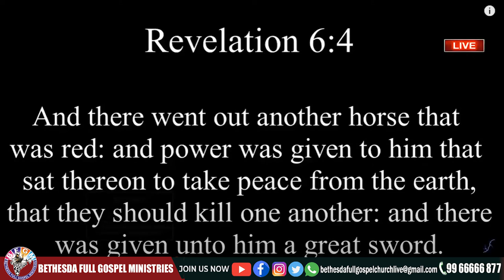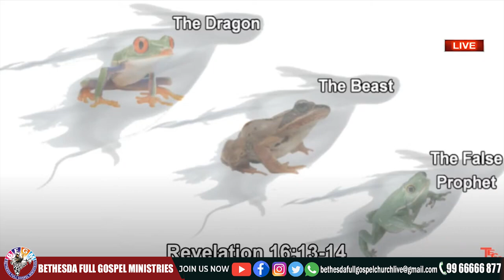🔴 యేసయ్య రహస్య రాకడ తరువాత ? PART-2 || 19 JUL 2021 || Katuri Moses